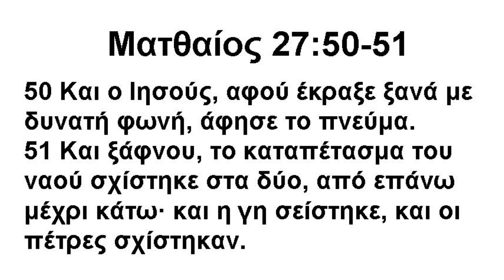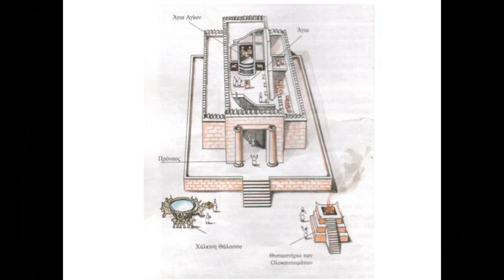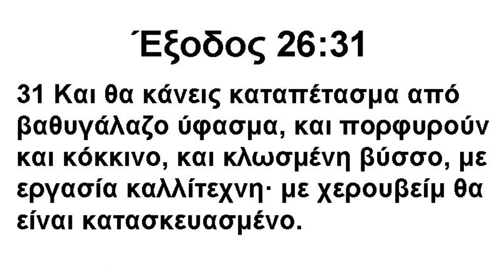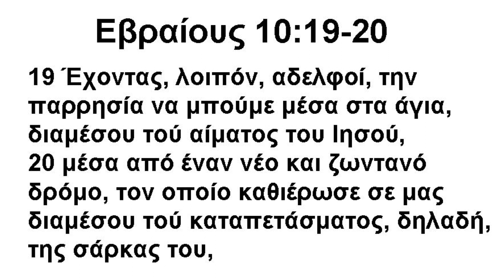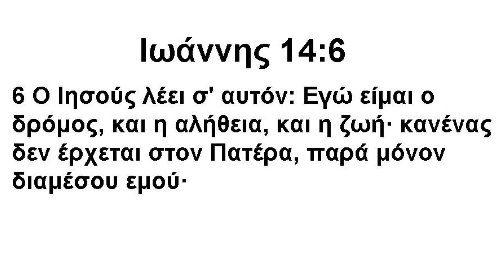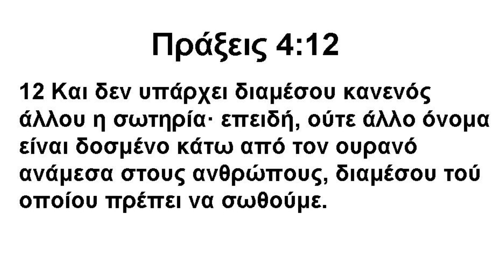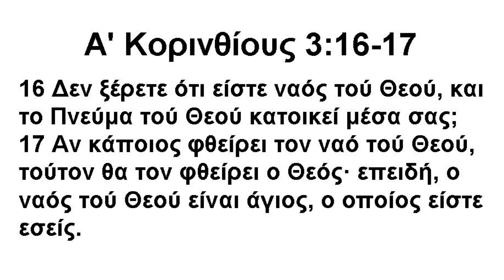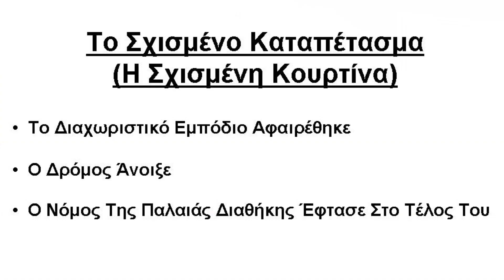Το Σχισμένο Καταπέτασμα (Η Σχισμένη Κουρτίνα) - The Torn Curtain (Preaching in Greek)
Χριστιανικά Μηνύματα Αγάπης

Χριστιανικό μήνυμα από το Λόγο του Θεού, την Αγία Γραφή, με στόχο την πνευματική οικοδομή.
Ομιλητής: Γιώργος Χατζηγιάννης

Τ.Θ. 23924, 1687 Λευκωσία, Κύπρος
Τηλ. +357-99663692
You Tube Channel: SLCFCY

Christian messages in the Greek language.